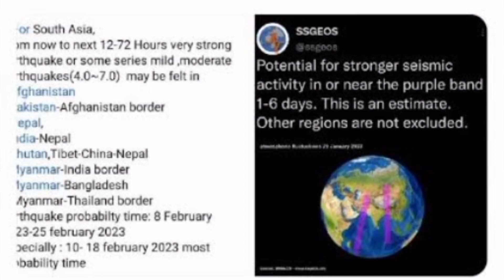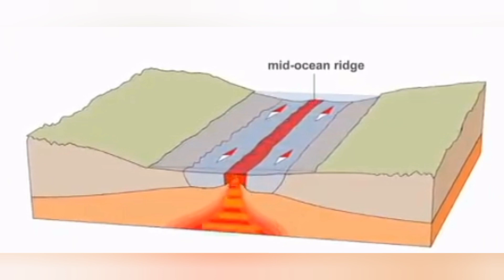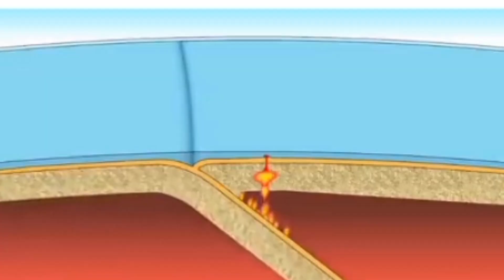Reason behind Turkey Earthquake|Frank hoogerbeets prediction about earthquake in Pakistan|Urdu hindi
zalzala kyun aata hai
turkey earthquake footage
earthquake news
syria earthquake
earthquake causes
causes of earthquake
turkey earthquake news
turkey earthquake today
zalzala kun ata ha
zalzala kiun ata hai
earthquake jolts
earthquake today
earthquake in pakistan
earthquake turkey
zalzala kese ata hai
zalzala kyun aata hai urdu
earthquake reasons